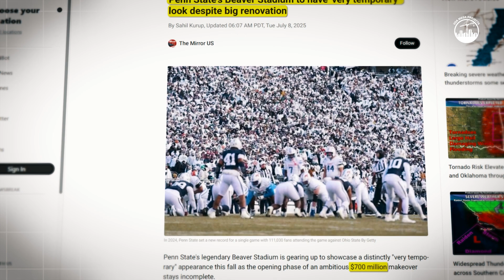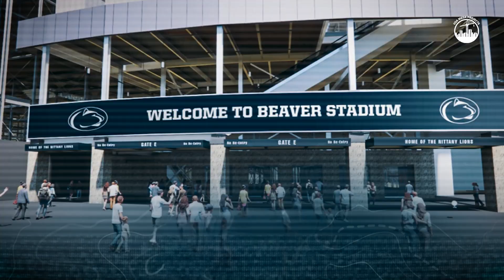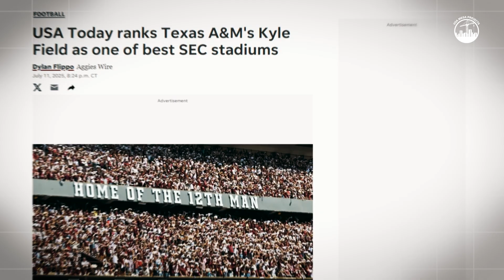Inside the $700M Transformation of Beaver Stadium | Penn State’s Bold Mega Project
Beaver Stadium, home of Penn State football, is undergoing a massive $700 million renovation all while staying open for games. This bold mega project will transform one of the largest and loudest stadiums in college football, modernizing its facilities while preserving its legendary atmosphere. From demolition and reconstruction to new premium seating and winter-ready upgrades, discover how engineers are rebuilding this iconic stadium without shutting it down.

Watch as we explore the engineering challenges, the economic impact on State College, and how this project will shape the future of Penn State football for generations to come.

0:00 $700M Beaver Stadium Renovation
1:23 Beaver Stadium History & Legacy
2:56 Penn State Stadium Renovation Goals
4:16 Beaver Stadium Demolition & Rebuild
5:23 Keeping Games Open During Construction
5:58 Premium Seating & Revenue Model
6:49 Local Jobs & Economic Impact
7:24 Beaver Stadium Future Plans 2027
7:50 Preserving Penn State Tradition